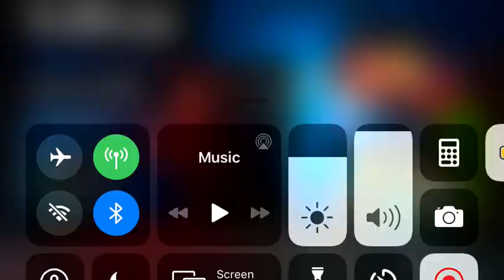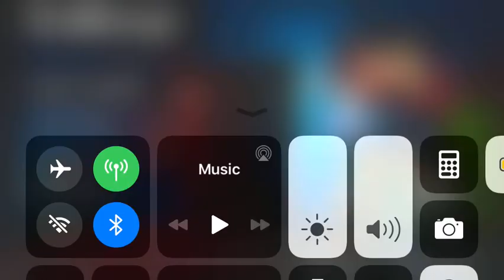Hello neighbor trial mode gameplay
Also friend me In fnaf AR if you haven’t Join me on Five Nights at Freddy's AR: Special Delivery, it's awesome!